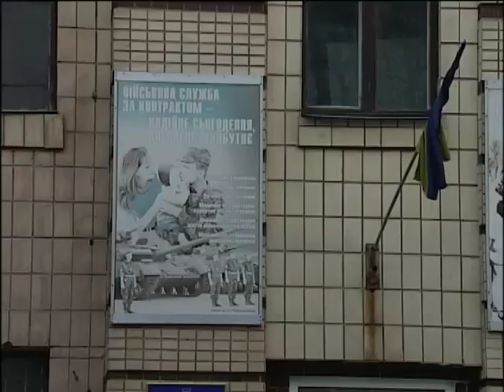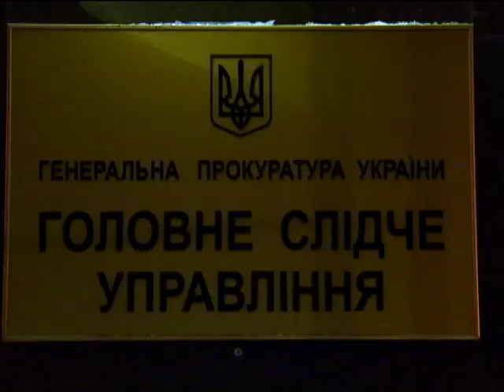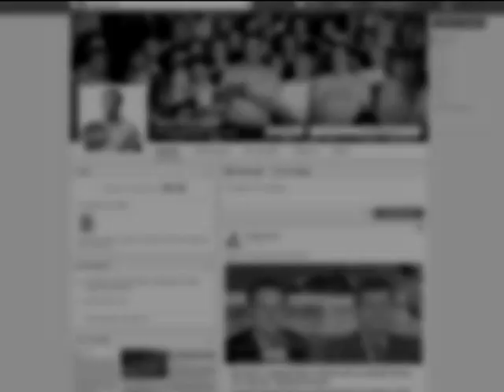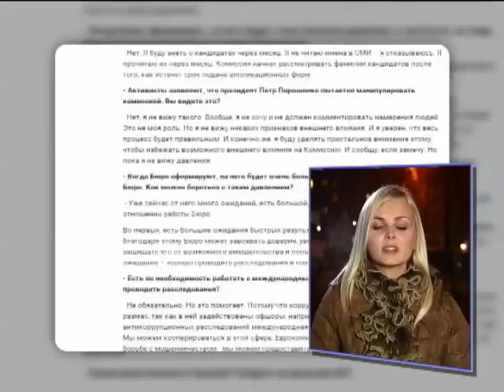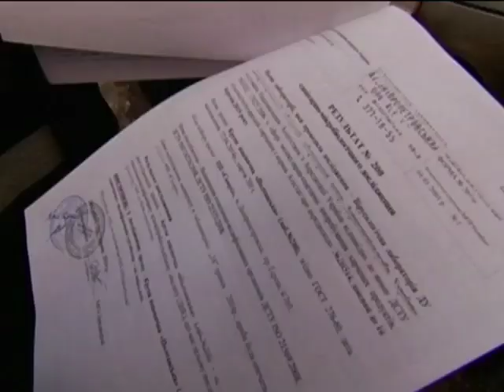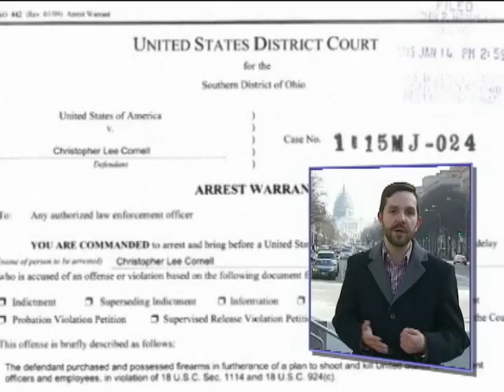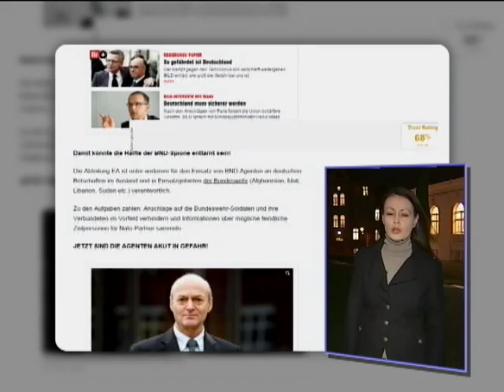Подробности 20:00. Полный выпуск за 15.01.2015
Смотрите в выпуске:

Смерть по имени Экстази - задержана девушка-снайпер, воевавшая на стороне террористов. Кто она?

Женщин бил, журналистам угрожал, майдан разгонял, чем занимается бывший зам главного киевского милиционера в Москве?

Мобилизация, приватизация и блокирование трибуны - что ВР приняла, а что отклонила?